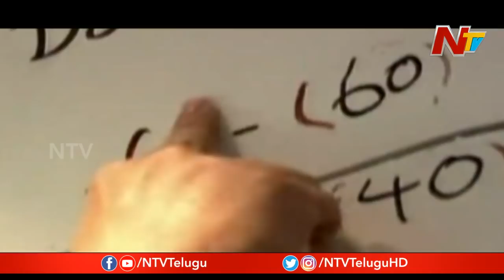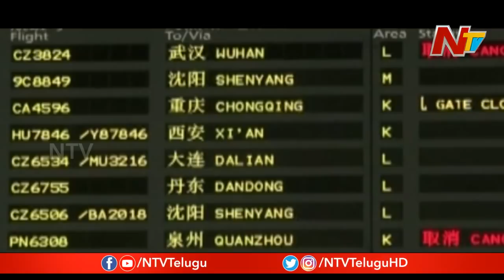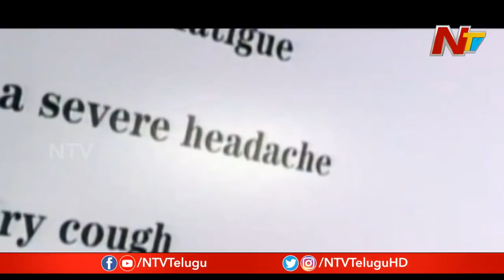కరోనా కట్టడి సాధ్యమేనా? కరోనాకి కారణం చైనీయుల ఆహారపు అలవాట్లేనా? Coronavirus | NTV Story Board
కరోనా కట్టడి చేయడం సాధ్యమేనా? కరోనాకి కారణం చైనీయుల ఆహారపు అలవాట్లేనా? || NTV Story Board